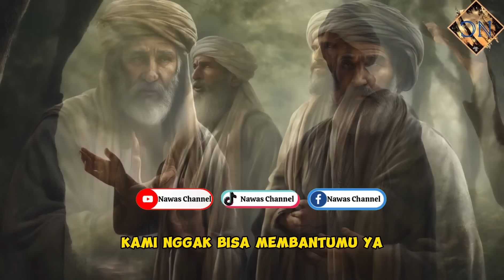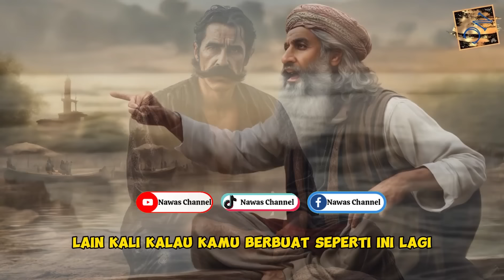KOCAK!!! ABU NAWAS BIKIN SI ATHEIS MALU SENDIRI